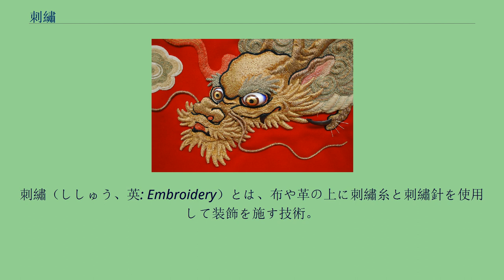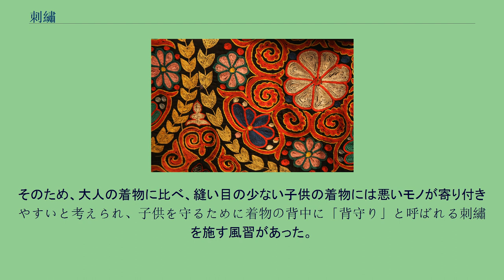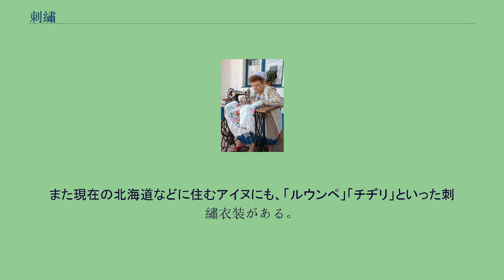刺繡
カザフスタンの民族刺繡に見られるチェーン・ステッチを施したラグ。
現代のもの。
刺繡（ししゅう、英: Embroidery）とは、布や革の上に刺繡糸と刺繡針を使用して装飾を施す技術。
「刺繡する」というように装飾する作業や完成した模様・文字を指すこともある。
プリントなどに比べて立体感がある分、製造に手間がかかるため、完成品は高価になる。
刺繡とは、布地あるいはその他の素材に針とより糸で装飾を施す技術のこと。
擦れに強い性質があり、軍隊のワッペン等に利用されている。
特徴は、チェーン・ステッチ（en）、ボタンホール・ステッチ（en）、ランニング・ステッチ（en）、サテン・ステッチ（en）、クロス・ステッチ（en）など、ステッチ（en）の最古の技法に基づいていることで、それらは現代の刺繡の基本的な技術として残っている。
機械刺繡（en）は産業革命の初期に登場し、手刺繡、とりわけチェーン・ステッチを模倣するために使われた。
しかし機械によるサテン・ステッチやヘム・ステッチは、複数の糸によって施されるため、見た目は手刺繡と似ているが構造は異なる。
刺繡には、さまざまな色に染められた六本取りロウ引きなしの専用の糸（刺繡糸）と、針穴を大きく取った専用の針（刺繡針）が使われる。
材料が糸であるという性質上、使っている糸の色や材質を刺繡の最中に変更したり出来ないので、使用する色や材質の数だけ糸を用意する必要がある。
そのため、文化刺繡など数十色の色を使用する刺繡を行う場合は、専用の針山が使われる。
刺繡糸の代わりに多彩な色のビーズを縫い付ける手法もある。
祭礼の山車の幕に施された刺繡 中国の刺繡は3000年近い歴史を持つと見られ、周の『礼記』に養蚕や刺繡に関する記載があり、毛織物に簡単な刺繡を施したものも出土している。
湖北省からは戦国時代中期の、湖南省からは前漢の細かな刺繡を施した布の実物が多数出土しており、現在の湘繡のルーツと見られる。
宋の都であった汴州（べんしゅう）では刺繡が盛んに行われるようになり、現在まで1700年の歴史がある。
日本では、縫い目に呪力が宿るとされていた。
そのため、大人の着物に比べ、縫い目の少ない子供の着物には悪いモノが寄り付きやすいと考えられ、子供を守るために着物の背中に「背守り」と呼ばれる刺繡を施す風習があった。
また現在の北海道などに住むアイヌにも、「ルウンペ」「チヂリ」といった刺繡衣装がある。
中世ヨーロッパでは刺繡は上流階級の女性の教養として広まった。
ハンガリーのカロチャでカロチャ刺繡を行う女性 大まかにわけて、人の手で行う手刺繡（てししゅう）と、機械を使用する機械刺繡、剣山状の針を使って布に糸を埋め込むパンチニードルとがある。
^ 刺繡工房MUJI無印良品（2018年1月25日閲覧） ^ 仙田秀一「ビーズ刺繡 驕らぬ一針◇父から学んだ手縫いの技 こつこつと伝統工芸の域に◇」『日本経済新聞』朝刊2018年1月19日（文化面） ^ チャルカ『ハンガリーのかわいい刺しゅう』産業編集センター、2011年、19頁。
^ goo国語辞書「刺繡糸」